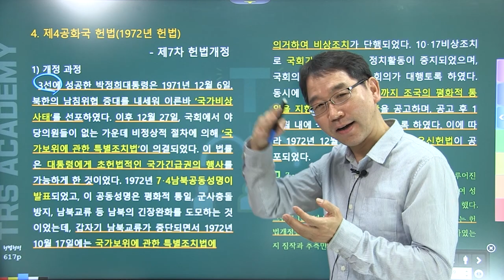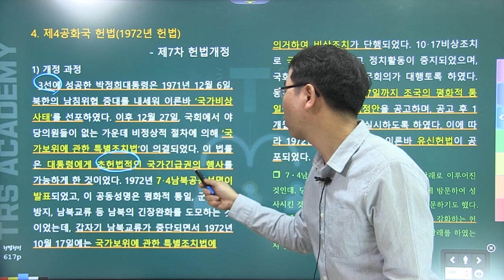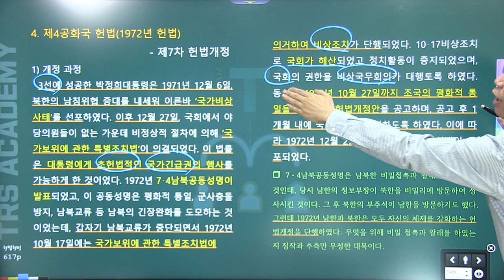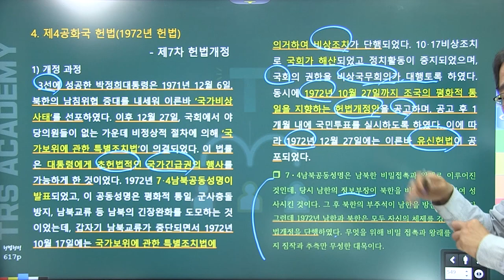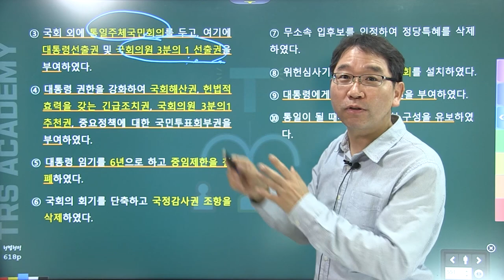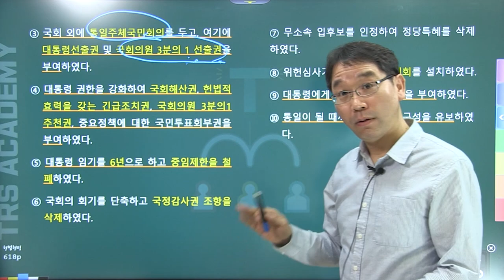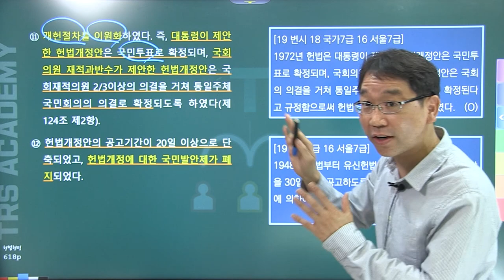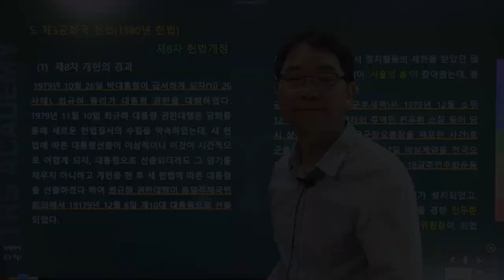배성중의 STORY가 있는 대한민국 헌정사 강의 '제4편 제4공화국 헌법'